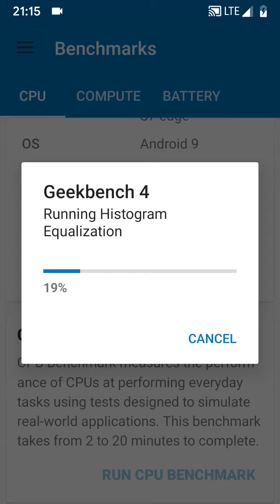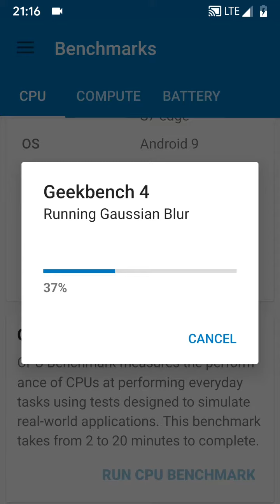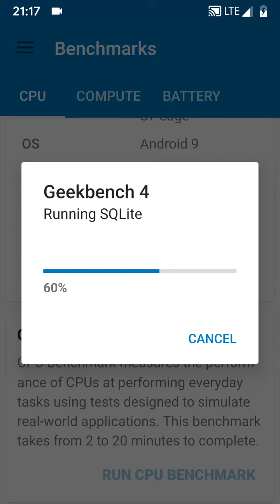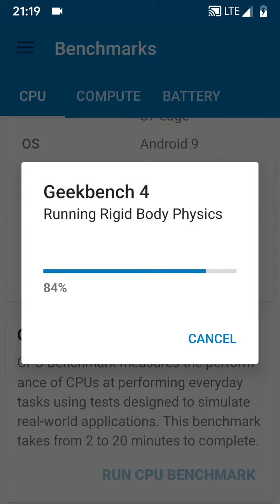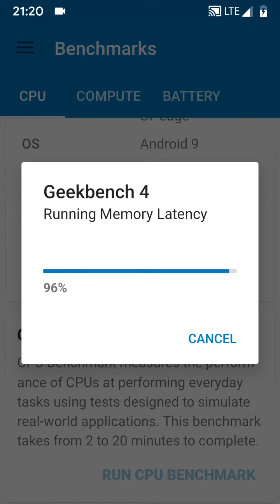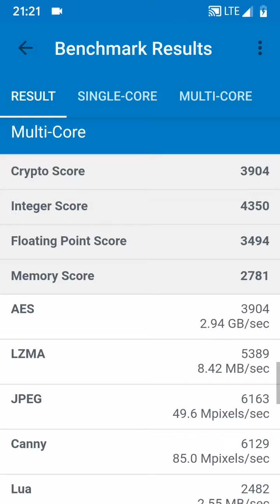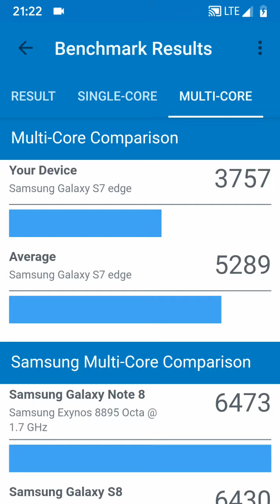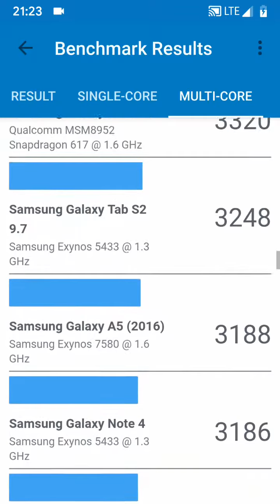geekbench samsung s7 edge pie rom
This Computer
Operating System: Windows 10 Professional Edition build 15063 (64-bit)
CPU Type: Intel Core i5-2400 @ 3.10GHz
Number of CPUs: 1
Cores per CPU: 4
Hyperthreading: Disabled
Memory: 8GB Apacer Technology DDR3 SDRAM
Videocard: NVIDIA GeForce GTX 960
south african Sen Bugha ninja mixer
bot
90 king
fortnite god
bugha
ninja trash
mixer
2 by 2
4 by 4
south africa
twitch servers
fortnite servers
bot
90 king
fortnite god
bugha
ninja trash
mixer
2 by 2
4 by 4
south africa
twitch servers
fortnite servers
africa servers
southafrica servers
middle east servers